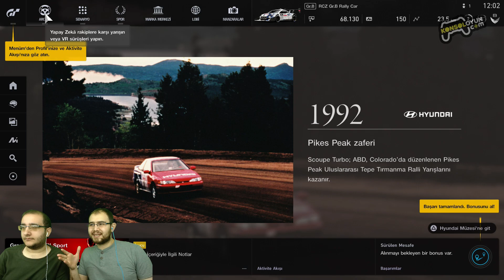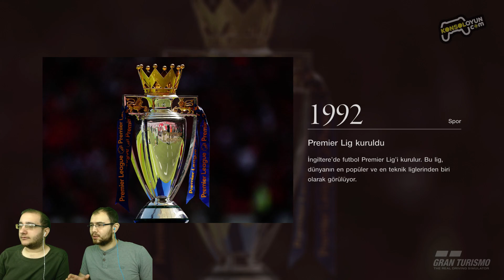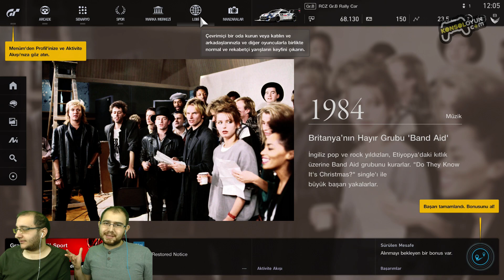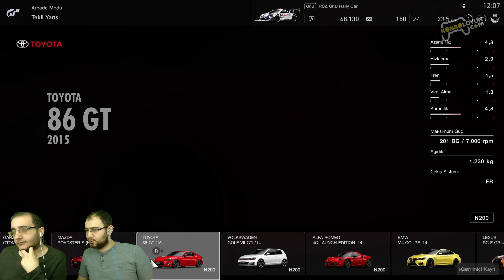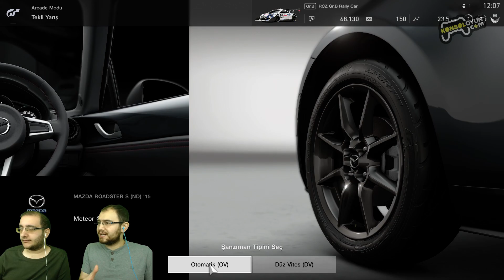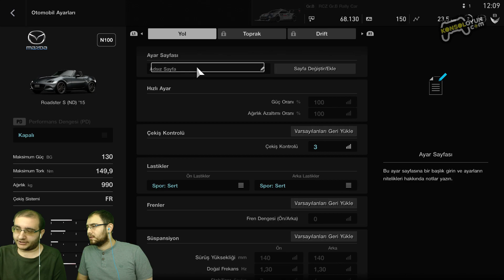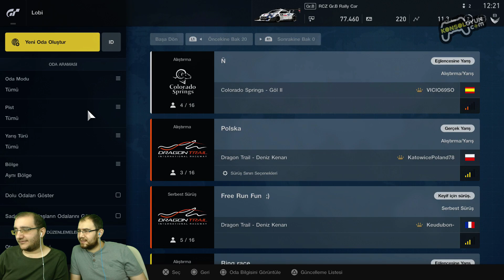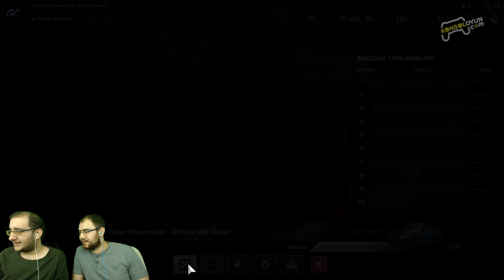İlk İzlenim: Gran Turismo Sport